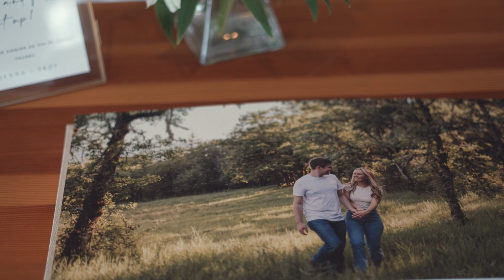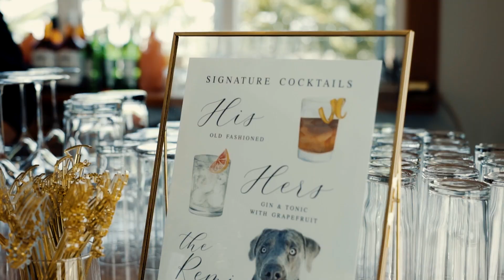Oswego Hills Vineyard & Winery | West Linn OR Wedding - Jenna + Troy's Highlight Reel [7.15.23]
In this video, Candy Glass Productions shot a beautiful wedding for Jenna and Troy on 7.15.23 at Oswego Hills Vineyard & Winery in West Linn, Oregon.